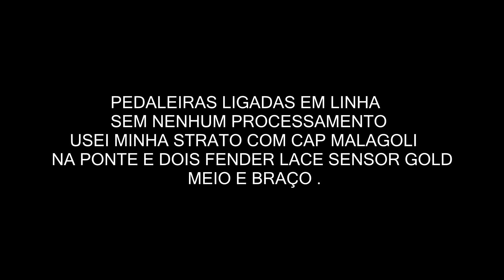PEDALEIRA AMPERO II VS MATRIBOX II QUAL É A MELHOR ?